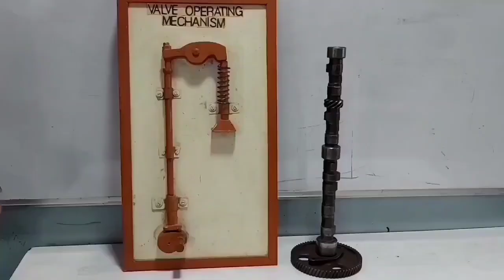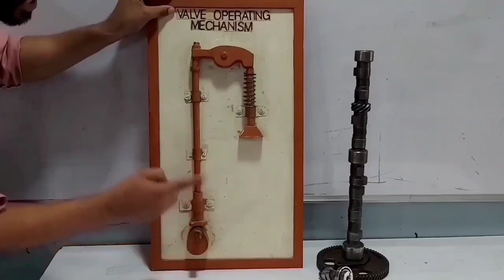Camshaft । part_2 HINDI। mechanic diesel theory। basics theory। engine theory।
NMDC diesel Mechanic class

national mineral development corporation diesel mechanic class

Nmdc diesel mechanic vacancy

nmdc maintainence assistant diesel mechanic

NMDC diesel Mechanic

diesel mechanic

diesel mechanic theory question

diesel mechanic theory full course

diesel mechanic course iti

diesel mechanic course in hindi

diesel mechanic course online free

Diesel mechanic all class

diesel mechanic cti entrance class

diesel mechanic cti entrance  exam

cti entrance diesel mechanic class

cti entrance exam all diesel mechanic class
diesel mechanic by saurabh yadav
diesel mechanic theory most important topics
diesel mechanic theory
marathon classes
motor mechanic marathon
mmv theory iti
marathon class on automobile for all exam theory
Iti Driver Exam theory
drdo exam iti theory
drdo recruitment mechanic diesel
fitter marathon class
diesel mechanic theory most important questions
diesel mechanic
marathon classes
motor mechanic marathon
mmv theory iti
marathon class on automobile for all exams